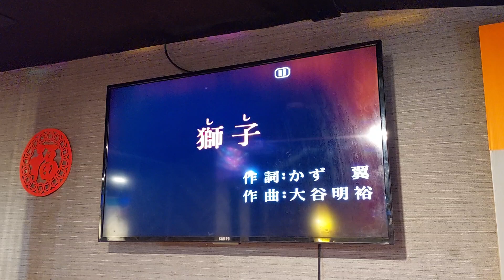獅子 冰川きよし 阿富師カバ 德華愛唱一族